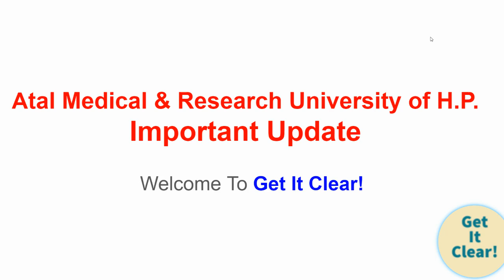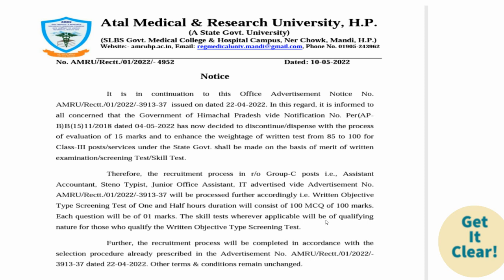Atal Medical & Research University | Important Notice Regarding the Recruitment | Must Watch |HP job